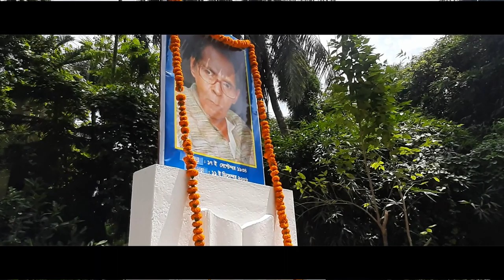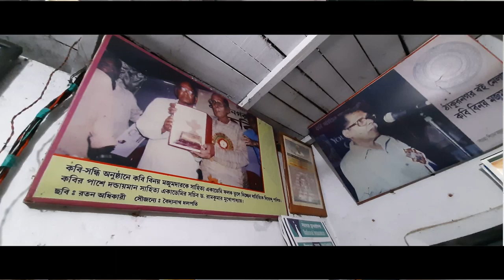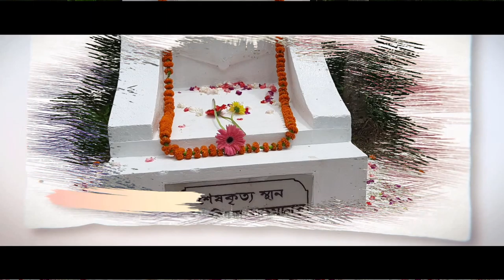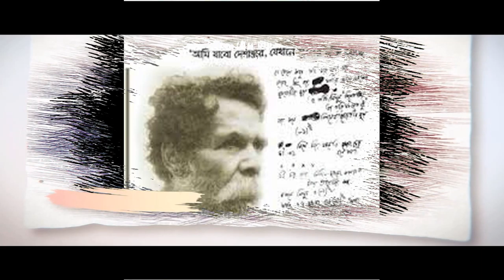heritage কবি বিনয় মজুমদারের বাসভবন, ঠাকুরনগর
কবির বাড়ি